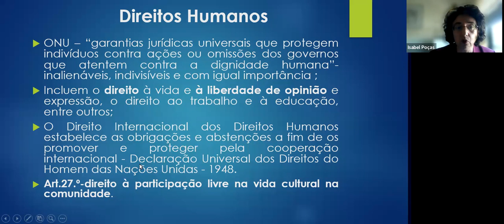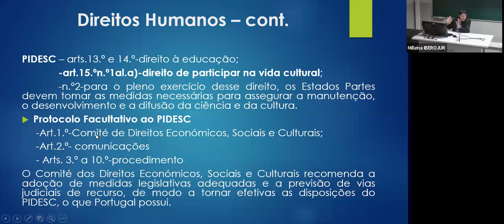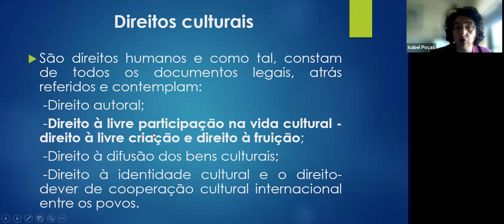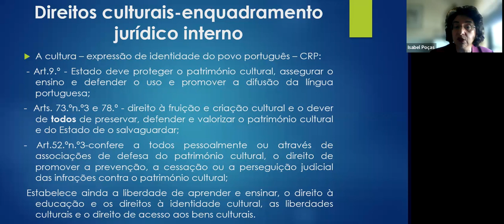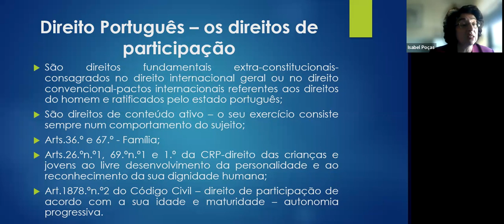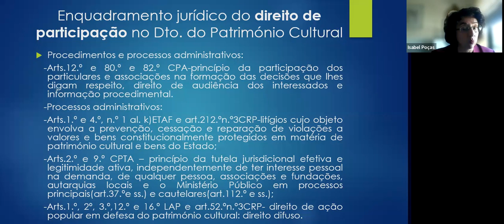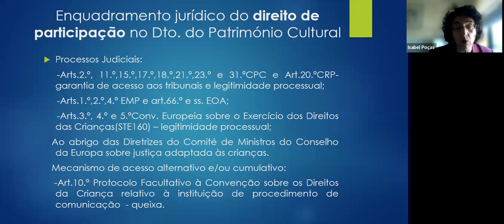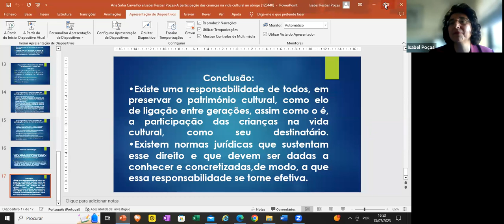Panel 8 - DIREITOS DAS MINORIAS: ASPECTOS SOCIAIS E HUMANOS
Moderadores: Ana Maria Viola de Sousa e Thiago de Souza Modesto (Centro Universitário de Volta Redonda / Centro Universitário de Barra Mansa, Brasil) - VI CIDIGIN